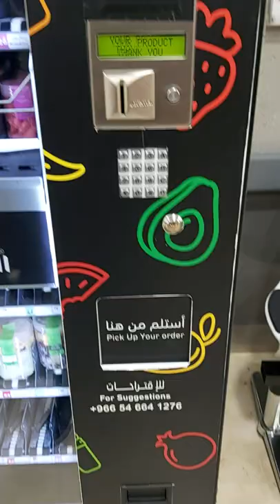vending machine ,juice,salad,fruits @Jeddah ,kingdom of saudi arabia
the shaker
fruits vending machine
shake vending machine
salad vending machine
fruits vending machine